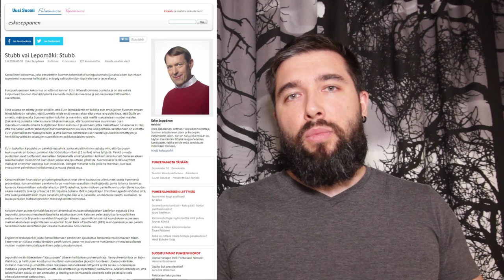Mitä eroa on sosialismilla ja sosialismilla?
Poliittinen manifesti

“Me olemme sosialisteja, me olemme nykyisen kapitalistisen talousjärjestelmän vihollisia, joka riistää taloudellisesti heikkoja epäreilulla palkoilla, ja arvioi sopimattomasti ihmishenkiä vaurauden ja omaisuuden perusteella vastuuntunnon ja suorituksen sijaan. Me olemme päättäneet tuhota tämän talousjärjestelmän kaikissa olosuhteissa!”

Suomalainen yhteiskunta on ikävällä tavalla oikeistolaistunut viimeisimpinä vuosina. Tästä osoituksena Sauli Niinistön valinta Tasavallan presidentiksi, viimeisten hallitusten leikkauspolitiikka sekä talouskasvuajattelu, joka on tärkein pankkikriisin johtanut yksittäinen syy. Talousjärjestelmän tulisi olla riippumaton suuryrityksistä ja talouskasvuajattelusta!

Finanssieliitille kenkää!

Koko globaalia rahatalouden infrastruktuuria kontrolloi tänä päivänä suhteellisen pieni joukko ihmisiä. Nämä henkilöt eivät ole millään tavoin kansan valitsemia, vaan heidän valtansa on periytyvää. He pyrkivät säilyttämään tämän vallan hinnalla millä hyvänsä saman piirin sisällä. Yksinkertaistaen voi todeta, että maailmaamme hallitsevat näkymättömät vallanpitäjät, joita emme ole valinneet ja jotka eivät toivo parastamme.

On otettava etäisyyttä porvarilliseen yhteiskuntaan! Kansainvälisen finanssikapitalismin aiheuttama luonnonresurssien riisto ovat rikoksia luonnon järjestystä vastaan. Valta finanssieliitiltä on tuotava takaisin kansalle. Valtio-omisteinen pankki kykenisi tarjoamaan korotonta lainaa kansalaisille.

Kohti sosialismia!

Historiankirjoitus kertoo, että sosialistinen kehitys toi lopulta kansalaisille monia yleissivistäviä mahdollisuuksia, joihin kansalaisten ei oltu aikaisemmin haluttu pääsevän käsiksi, koska valtaapitävät – usein monarkit – pitivät kansan yleissivistämistä vaarallisena tekijänä omalle vallalle. Luku- ja kirjoitustaito ja niiden oppiminen olivat vuosisatojen ajan vain harvojen ja valittujen etu. Kouluttautumatonta ja ajattelematonta kansaa valtion johtajien oli helpompi pitää hallinnassa.

Kuten huomaamme, sosialismi elää kansan keskuudessa, olimmepa tiedostaneet sitä tai emme. Vaikkei asiasta puhuttaisikaan ääneen, se ei tarkoita, etteikö asia olisi olemassa. Juuri siksi tämän liikkeen juuret ovat sosialismissa. Jokaista vasemmistolaista yhdistää aina hoivaushuoli heikommasta.

Tavoittelemassamme yhteiskunnassa kaikilla on mahdollisuus hyödyntää vahvuuksiaan. Resurssit jaetaan niin, että niitä riittää koko kansalle, sekä heikoille että vahvoille. Valtion tehtävä on vaalia työntekijöiden perusoikeuksia. Valtion velvollisuus on varmistaa, ettei kukaan jää toimettomaksi, ja tarvittaessa julkinen valta kouluttaa ja perehdyttää ihmisiä uusiin työtehtäviin.

Tavoittelemme kuuden tunnin työpäivää. Lyhyemmät työpäivät mahdollistaisivat sen, että kansalaisilla jäisi enemmän aikaa perhe-elämään sekä toimintaan esimerkiksi erilaisissa yhdistyksissä. Samoin aikaa jäisi nykyistä enemmän myös kulttuurille.

Aivan kuten valtiolla on velvollisuus tarjota työtä kaikille työkykyisille, sen täytyy myös huolehtia niistä, jotka eivät ole työhön kykeneviä. Yhteiskunnan on tuettava henkilöitä, jotka ovat niin vakavasti sairaita tai vammaisia, etteivät he voi tehdä mitään työtä.

Ekologisuus ja eläinten oikeudet

Liikkeellemme tärkeitä asioita ovat eläinten oikeudet ja luomu-ruoka. Tahdomme luoda modernin yhteiskunnan, jossa ihminen elää sovussa luonnon kanssa. Eläinsuojelulaeissamme painottuu etiikka taloudellisen hyödyn sijaan. Luontoa ja sen resursseja tulee käyttää viisaasti ja tulevaisuutta ajatellen. Vastustamme vallitsevaa maailmankuvaa, jonka mukaan eläimillä on vain välinearvoa.

Tulevat sukupolvet kärsivät muun muassa romahtaneista ekosysteemeistä, ylikansoituksesta ja nälästä sekä loppuun kulutetuista luonnonvaroista. Siksi liikkeemme tukee ekologisia, lähellä tuotettuja ja ympäristöystävällisiä projekteja.

Näiden arvojen pohjalta voimme rakentaa uuden sosialistisen maailman!